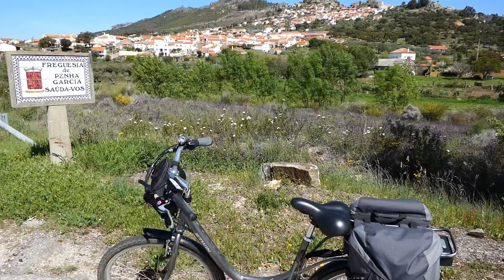Ressurreição de Primavera (1) - Penha Garcia, 15/04/2022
Cada lugar - é um espaço repleto de sons, odores, cores e formas...